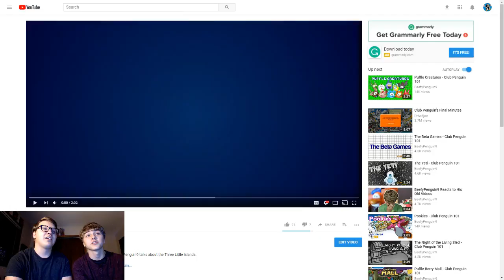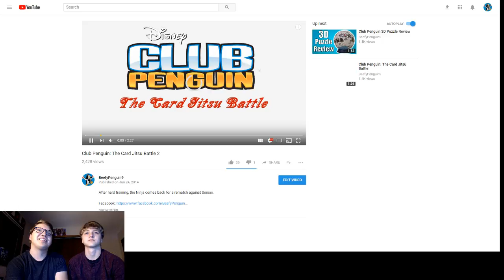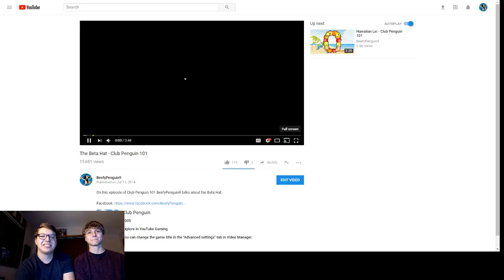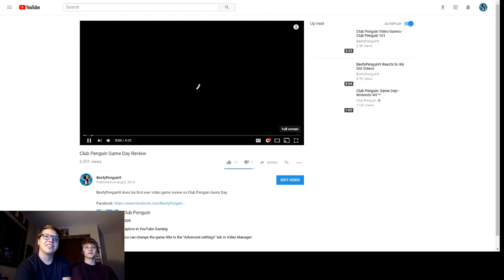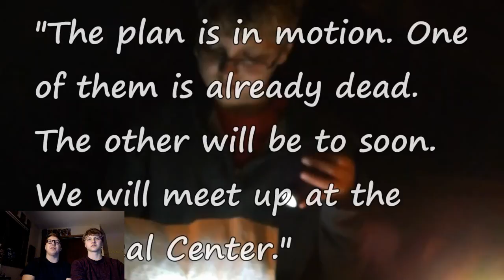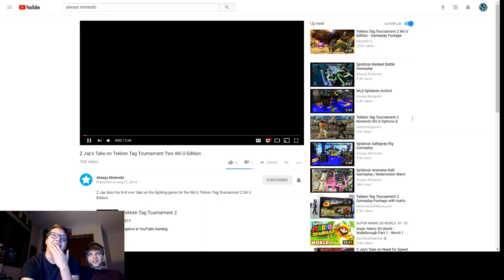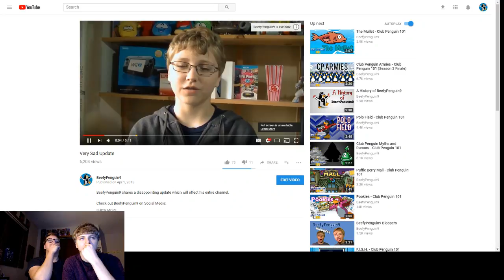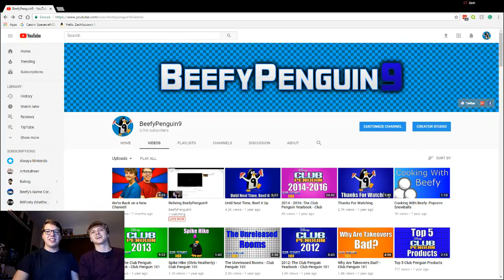Reliving BeefyPenguin9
Z Jay and I are just watching the old BeefyPenguin9 videos. Let's talk, laugh, and have some fun!